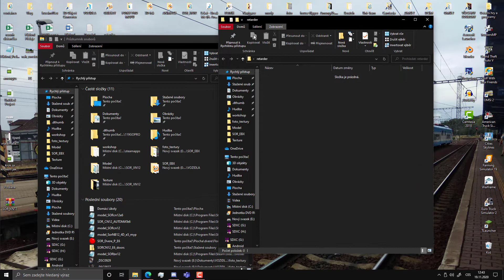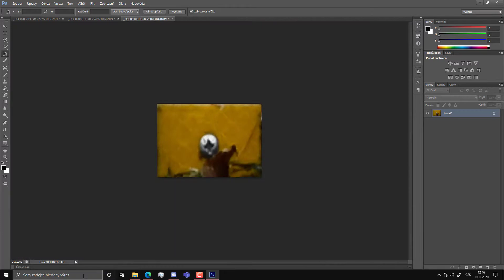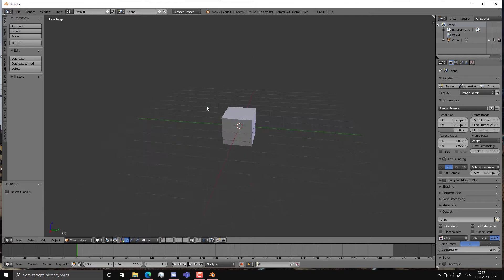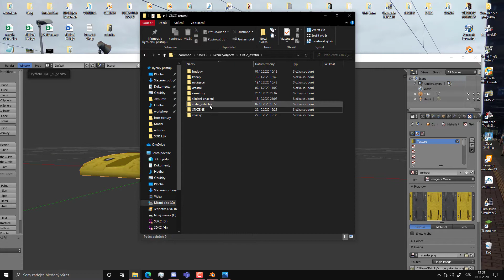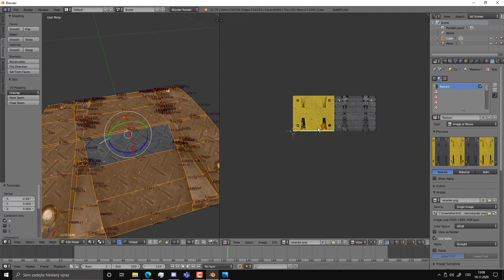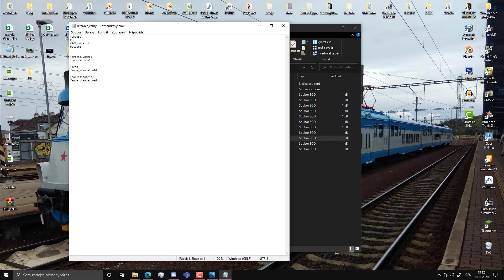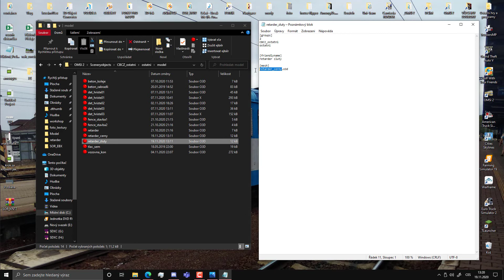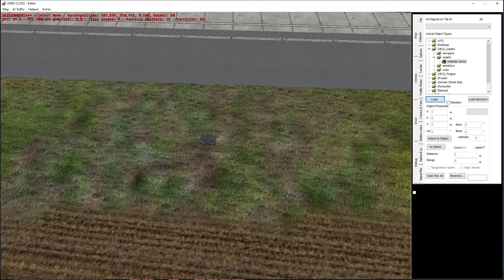Blender + OMSI 2 Tutoriál #01 | Jak si vymodelovat svůj vlastní objekt do OMSI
V dnešním videu si ukážeme, jak si od začátku, až do konce vymodelovat svůj vlastní objekt do OMSI. Doufám, že to hodně lidem z vás pomůže!

 - - - Technika - - -
program: Camtasia studio 2018